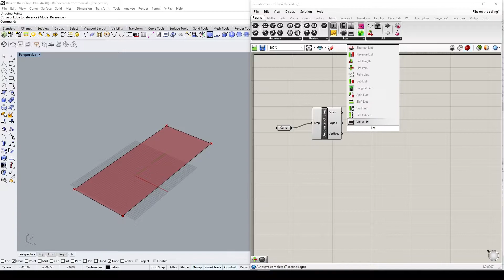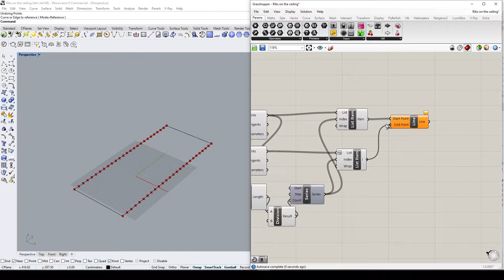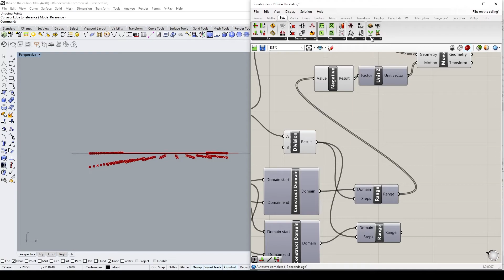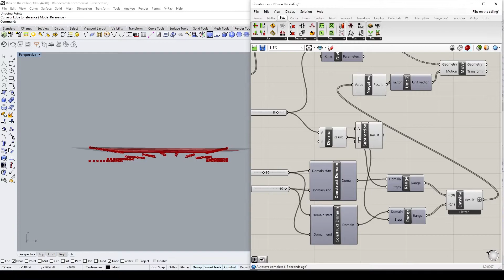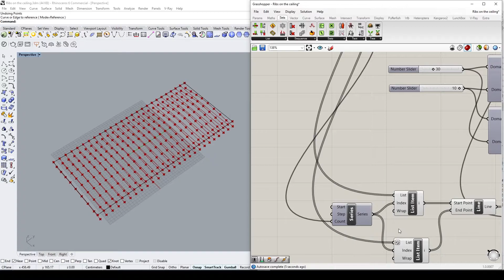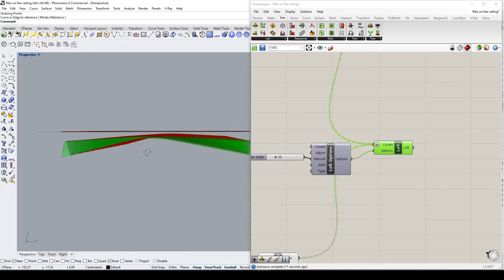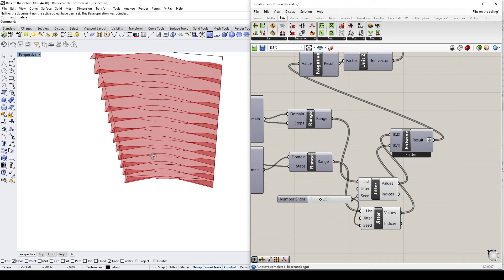Ceiling waves \Var01\ Tool Range\ Grasshopper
Hello everybody!
I continue to record my projects and share them with everyone.

Today is a small lesson on how to make waves on the ceiling and any surface. This is not the only way, I will show how I made such a ceiling when such a task arose.